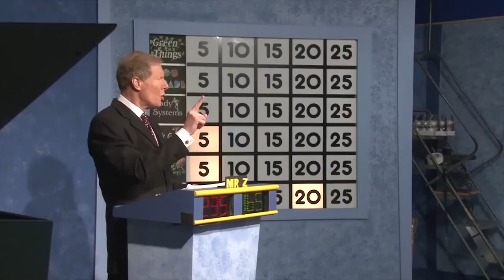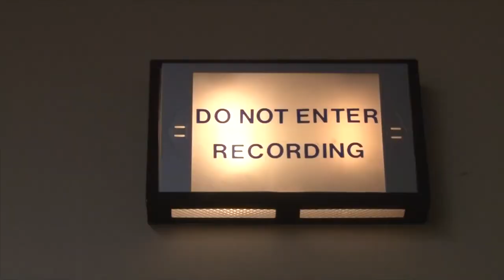SCIENCE BOWL: The Ultimate Challenge for the Championship Title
LANDOVER -- University Park and Perrywood Elementary School went head to head in this year's Prince George’s County Science Bowl Season Finale. It’s a “bowl game” like many others with two, top notch teams, conditioned for the competition and ready for the unexpected. It’s a competition that requires both speed AND knowledge.